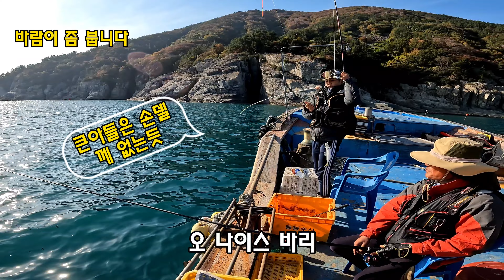감시 낚시!! 다 모이봐!!!